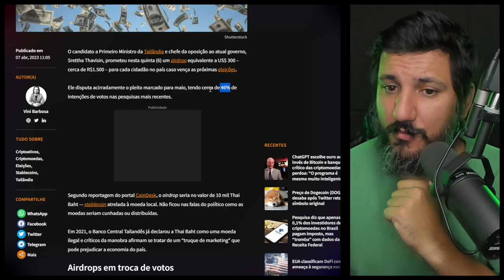VOU DISTRIBUIR R$1500,00 PRA CADA UM!!!